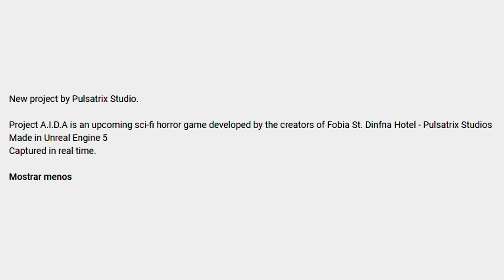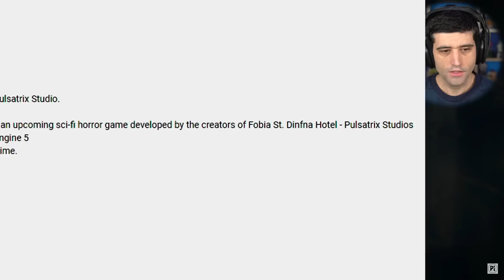JOGO de TERROR feito pro BRASILEIROS na Unreal Engine 5